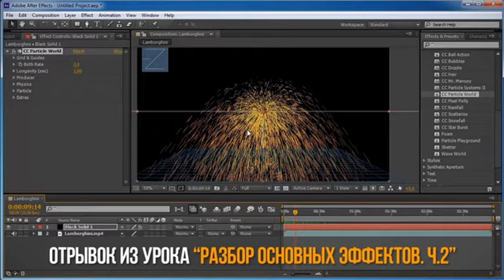Как создавать анимационные пресеты After Effects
Как создавать и использовать анимационные пресеты — смотрите в этом уроке!